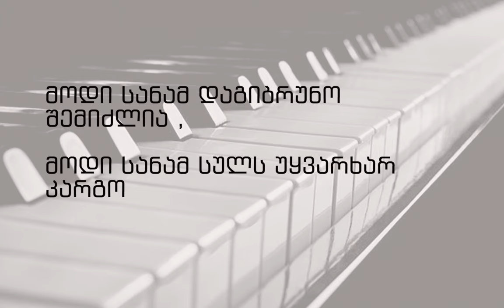თეთრ კლავიშებს კარაოკე